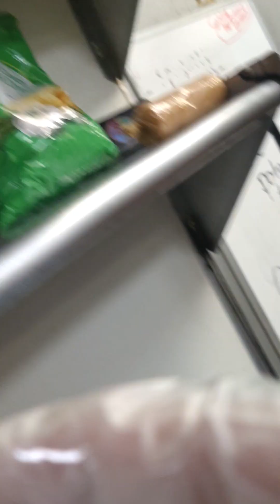My Crazy life (Vlog#1)